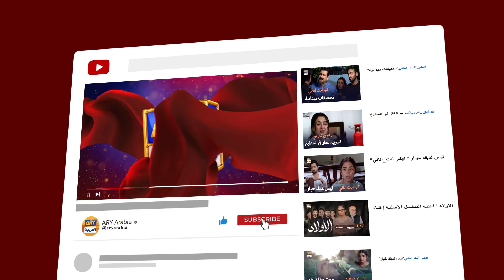عاصم همه زبيدة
هي قصة مؤثرة ومتعلقة بأولئك الباكستانيين الذين يعيشون ويعملون خارج البلاد، بعيدًا عن أحبائهم.

طاقم الممثلين:
سرمد كهوست
شائستة لودهي
درفيشان
عفان وحيد
حماد شعيب
بشرى أنصاري
غوهر رشيد
عتيقة اورهو
عتابك محسن
حنا جاويد.